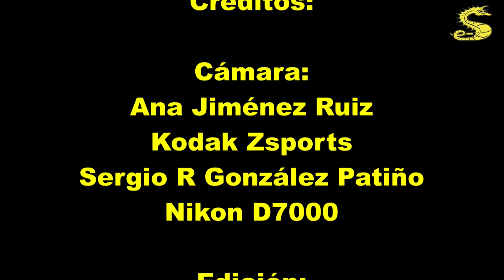Buceando con Tortugas en el Puertito de Tenerife, 20121116, por e-Submarinismo.es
En esta ocasión volveremos a bucear con nuestras queridas tortugas.
El punto de la inmersión se encuentra en el Puertito de Armeñime, a unos 80 km de la capital de Santa Cruz de Tenerife (más o menos una hora en coche).
El acceso es a través de una playa, pero se deberán nadar unos 500 m en superficie, sorteando las embarcaciones fondeadas en la playa.
El atractivo de esta inmersión son 2-3 tortugas verdes, de la especie Chelonya midas que nos vendrán a visitar y nos acompañarán más o menos rato durante la inmersión en función de la curiosidad que tengan.
Además, se puede ver todas las especies típicas canarias: pejeverdes, salemas, chuchos, arañas, fulas...
Esperamos que os guste la inmersión, desde el equipo de e-Submarinismo.es.
¿Quiénes somos?